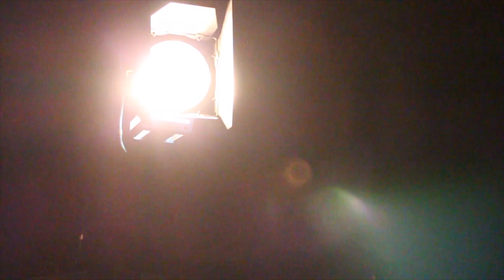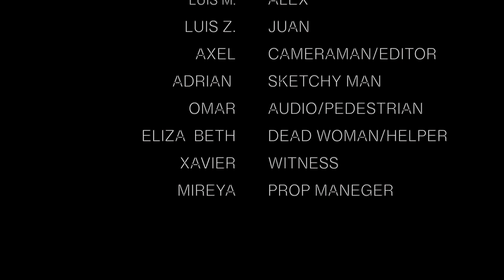Prank gone wrong Audio Video Production 2 EPHS